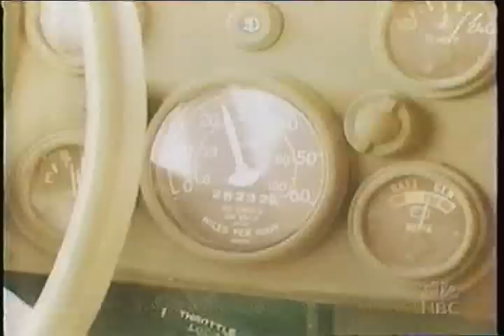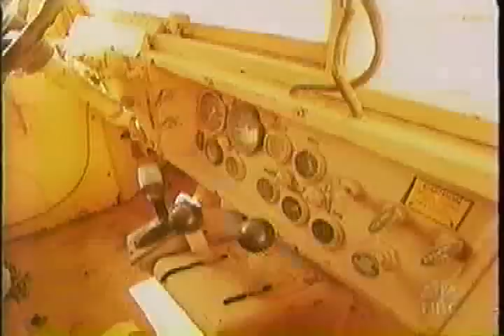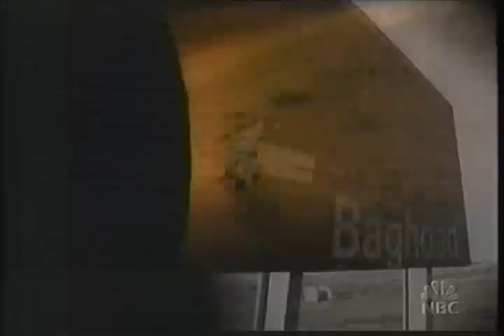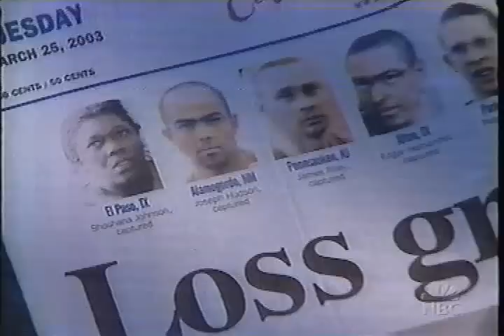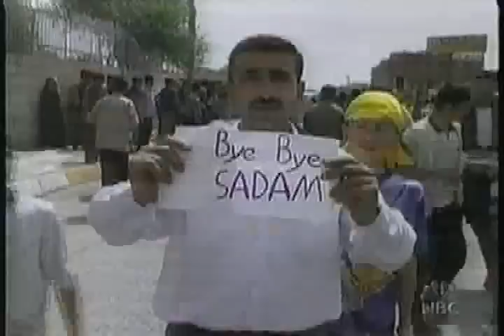Dateline NBC 507th Maintenance Interview and Jessica Lynch (2003)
Here is a portion of the Dateline NBC episode that covered the ambush of the 507th Maintenance Company in mid-2003. Shoshanna Johnson, James Riley, Edgar Hernandez, Patrick Miller, and Joe Hudson are interviewed by Stone Phillips. This is a VHS conversion so bear with the video noise.